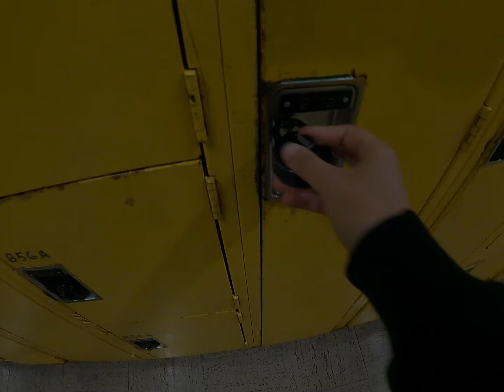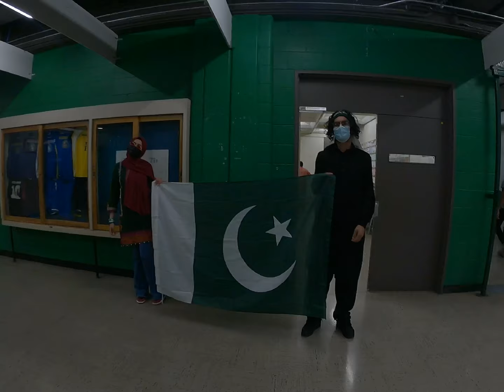LA JOURNÉE CULTURELLE À LUCIEN-PAGÉ.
✭résumer
C'est toujours aussi génial et un plaisir pour moi d'amener ma camera les journées culturelles pour faire profiter a tout le monde l'ambiance incroyable et les souvenirs qu'on s'est forgé dans cette école. Préparez-vous pour les prochains vlogs.

Le vendredi 6 mai 2022

✭lieu dans la vidéo
Chez moi
École secondaire Lucien-Pagé

Je suis actuellement en ma première session de cégep
J'habite à Repentigny, au Québec
Je suis née au Maroc
J'adore filmer
J'ai un frère de 9 ans
Et une soeur de 11 ans
Leur chaîne commune a été supprimée.

✭YouTube information
Je monte avec Wondershare Filmora 11
Mes photos Instagram sont les captures d'écran que je prends lors du montage

✭abonnées
287